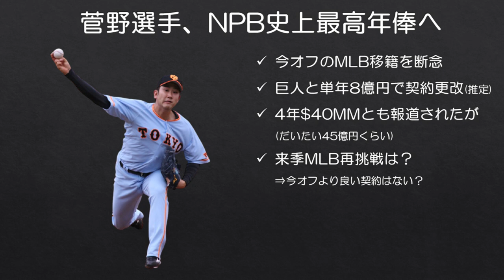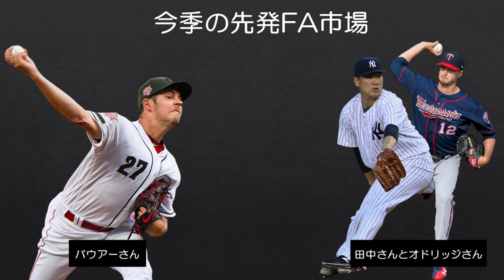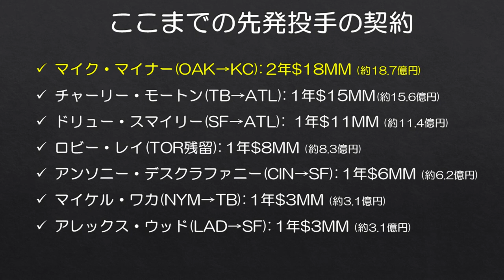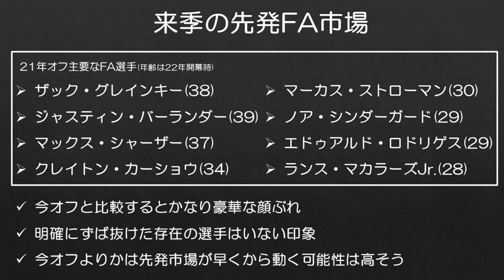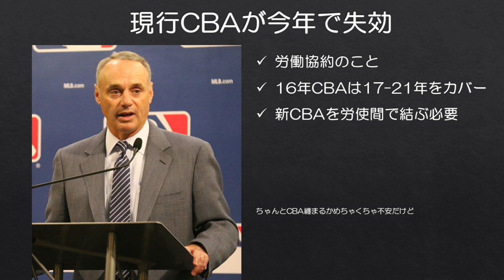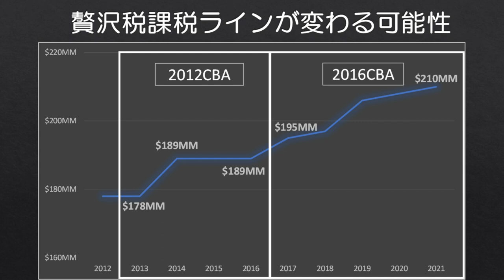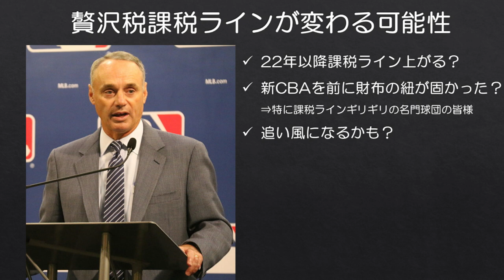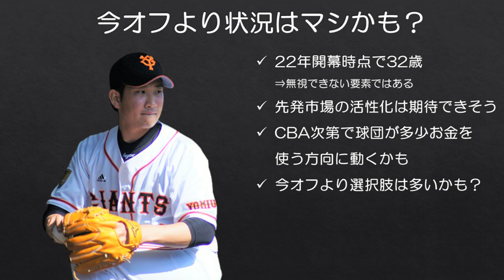【MLB】菅野選手の来季MLB再挑戦は厳しいのか？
ポスティングでの今オフのMLB移籍を断念した巨人の菅野智之選手ですが、14日に契約更改を行い、単年8億円(推定)でNPB史上最高年俸となりました。

単年契約ということで、来季オフMLB再挑戦の可能性が残されていますが、22年開幕時点で32歳の菅野選手が果たして今オフより良い契約を手に入れられるのか疑問と考える方も多いようです。

そこで来季オフのMLBの状況について私なりに見てみて、必ずしもそうではないかもしれない点お話いたします。